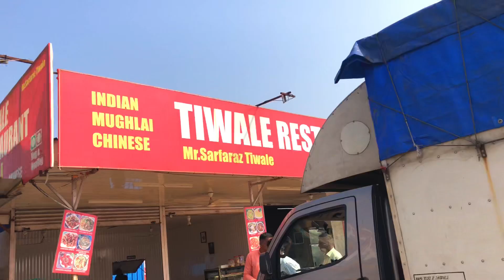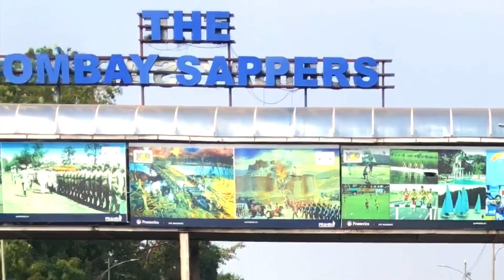Travel in pickup truck | Travel to Pune via expressway | Pune Yerwada | Yerwada jail pune.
Travel work related documentary. Travelling to pune in a puckup truck. Enjoying tye back view of a tranaport vehicle.